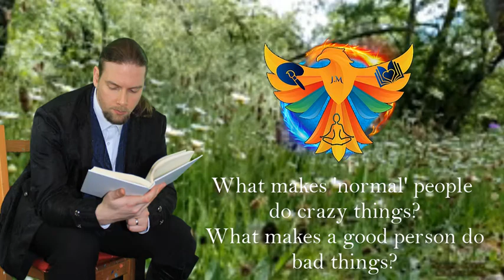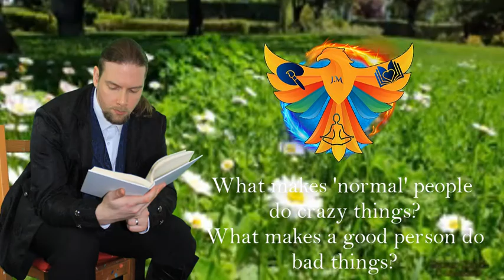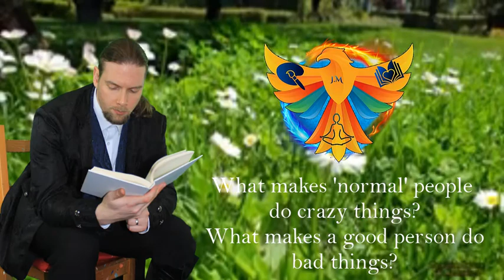What makes a good person go bad? | John Morris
This is a dominant question, that society frequently asks.
In today's video, Psychologist in training & the modern-day renaissance man, John Morris will give you an in-depth revelation as to what makes good people go bad.

About John and the show.

This show focuses on all the areas of importance and begins with you. Psychologist in training John Morris (a student of the University of Yale, MIT, Stamford's online course program, and the Open University BSC degree program) frequently is joined by guests and co-hosts from around the world as they unpack, discuss and wrestle with some of the most common battles that we all face.

From the mind-body and soul, this show examines all aspects and provides useful insights and self-help inner engineering tips not found anywhere else.

John (known as the modern-day renaissance man) is also a lifelong student of psychology, philosophy, art, history, theology, and business and as such has one of the most unique perspectives on the planet. Especially when it comes to the areas of the spirit.

His bestselling book, the battles we all face is available in multiple forms paperback, eBook, hardback, and audiobook on Amazon, and his

On our channel, you have the opportunity to see through the eyes of an incredible man, John Morris. An internationally renowned artist, author, and inner engineering self-mastery coach. John is also a lifelong student of Psychology, philosophy, art, history, business, and theology.
From:
-The Artist Heart - Where John and his lovely wife Katie travel the world exploring new and exciting places and inspirations.

-Mind Body and Soul - The show that helps viewers find balance in the craziness of day-to-day life - with special guests.

-Going Deeper - where John explores many of the battles and struggles teenagers, parents, adults, and children face around the world today and provides deep and thought-provoking insights life lessons, and strategies.

-Art Tips With John - Helping artists and creative minds thrive with their chosen careers.